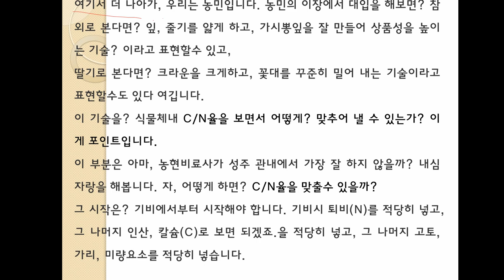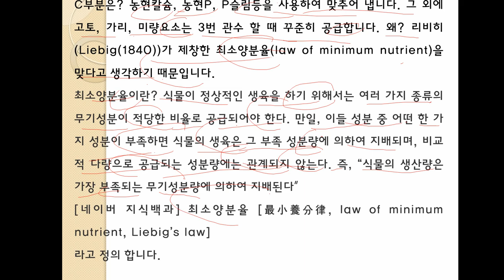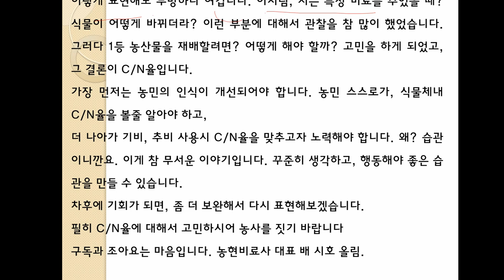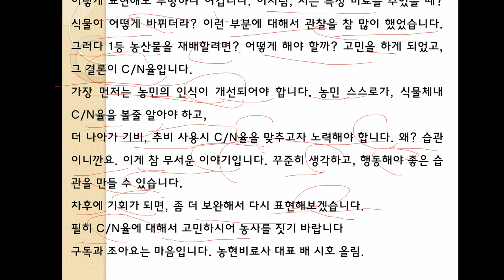씨엔률을알면1등열매를만들수있다